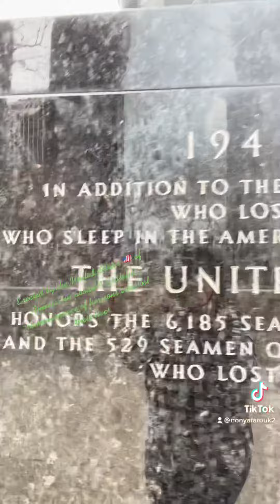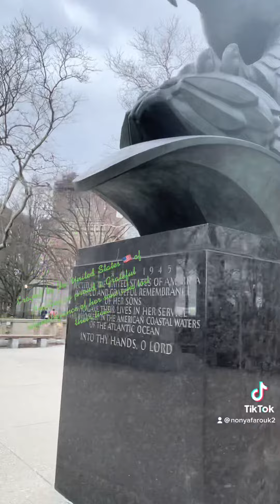Travel Tour NYC Travel Tour 🇺🇸 Travel Tour